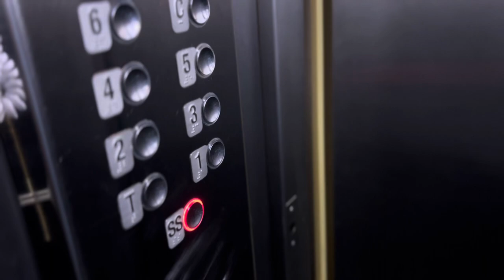SOM DE ELEVADOR CAINDO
SOM DE ELEVADOR CAINDO. O barulho de elevador caindo é muito procurado pelas pessoas para usarem como efeito sonoro na edição de seus vídeos. Não se trata de uma cena real, mas de uma edição para as pessoas usarem esse som em seus trabalhos artísticos. Efeito Sonoro Grátis, Efeito Sonoro Free. Sons para você editar seus Vídeos de Graça.